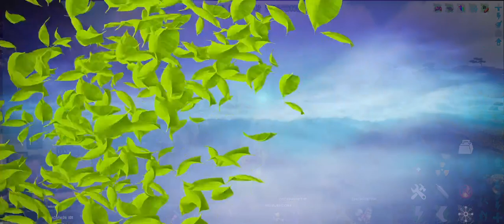ARK Primal Fear Saison 2 Jour 8 Le Boss De FIN FR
Live Redif
Francais ARK